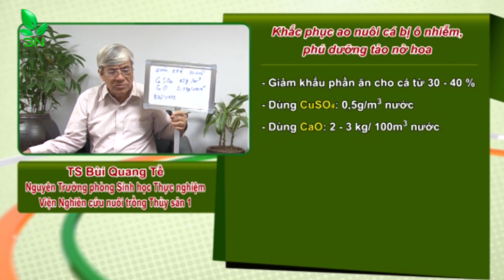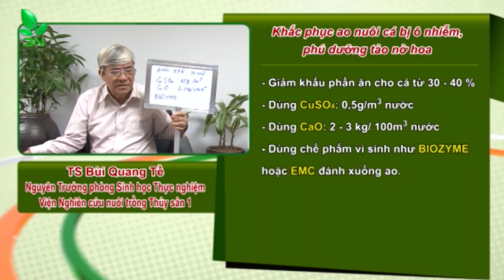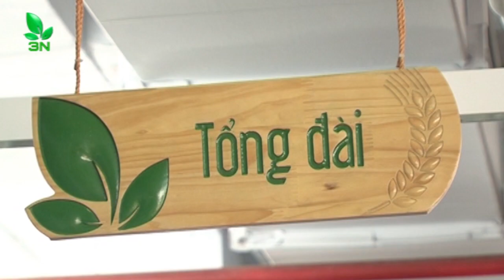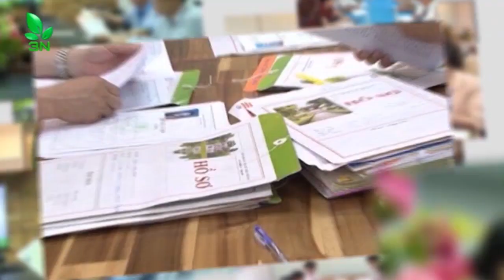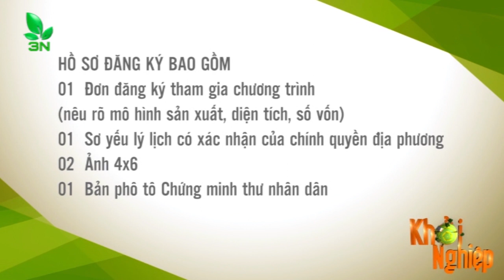Ao nuôi cá nổi váng xanh: Cách xử lý "dễ, rẻ" | VTC16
VTC16 | Ao rộng 1500m, sâu 2m, thả cá trắm, cá mè, cá rô phi, cá vược, 1 tháng nay nước ao có màu đục váng màu xanh. Đã thay nước nhưng không đỡ. Hỏi nguyên nhân và cách khắc phục?